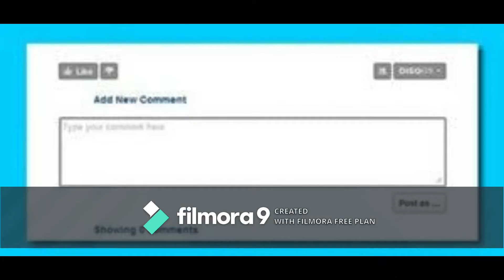THESE 4 ZODIAC SIGN WILL BE BORN RICH(HINDI)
THESE 4 ZODIAC SIGN WILL BE BORN RICH(HINDI).Sanatann Jyotish.Vedic Astrology.Vedic Astrology in bengali.Vagyo ke nijer golam bananor jonnyo eta jantei hobe.Bad luck from Good luck.how to success in life?.How to win your luck?.world best astrologer.world best astrology.best astrology.Best Astrologer.Best Indian astrology.Best indian Astrologer.Astrologer.Astrological classes.Best Astrologer in WEST BENGAL.Astrology vs Science.What is ASTROLOGY.How astrology works?.How we improve ourselves?.How to reduce bed effect from our life?.How to increase good effect in our life?How to get success in our life?.How stars effect in our life?.Is Astrology really works?.Khudki zindegi ko assan baniye.Rule your destiny like a king.How to became a real hero in you life?..Puranjay Astrology.Astrologer of PURANJAY.Vedio of puranjay.Video of puranjay astrology.Video of Sourav Sharma.Sourav Sharma vedio.Bhartiya joytish.Vartiya jyotish.